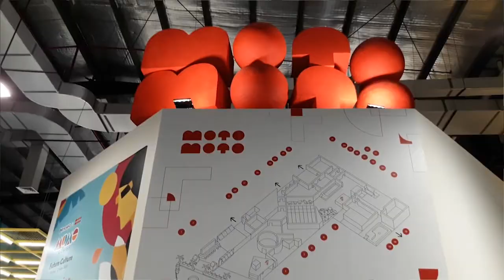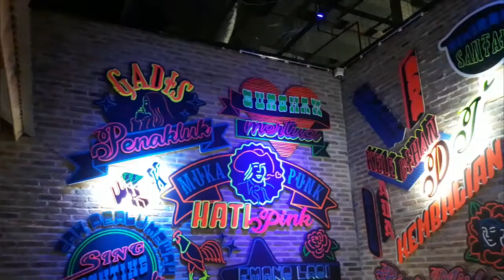MOTO MOTO MUSEUM | TSM! (Try Something New)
DON'T STOP TRYING NEW THINGS!

THIS VIDEO CONTAINS FOOTAGE-FOOTAGE IN THE MOTOMOTO MUSEUM

JUST SHARING AND MAKE MEMORIES WITH FAMILY. ENJOY!

song by  LVLY - RED LIGHTS